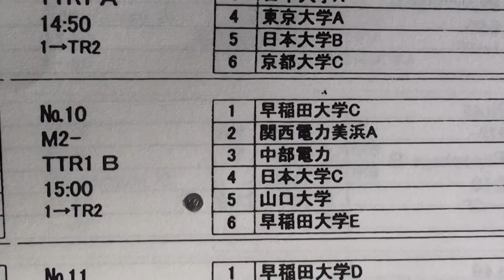20130518 山口大学ボート部 小艇タイムトライアル M２－ TTR